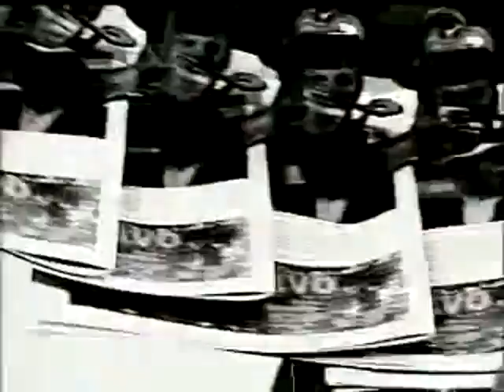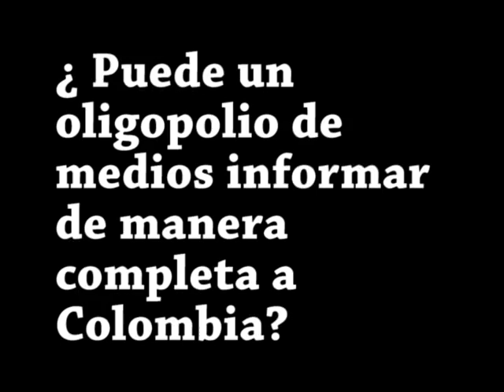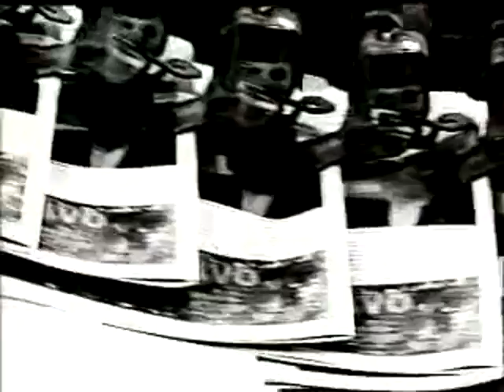Impunity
CRÉTIDOS :
MORRIS PRODUCCIONES, INTERMEZZO FILMS Y DOLCEVITA FILMS.